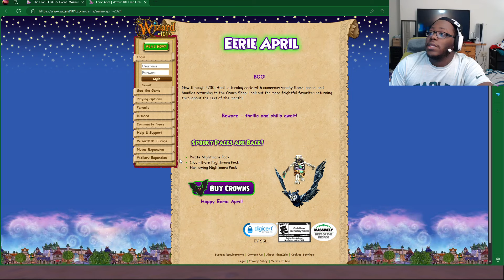SPOOKY PACKS BACK! Wizard101 News!